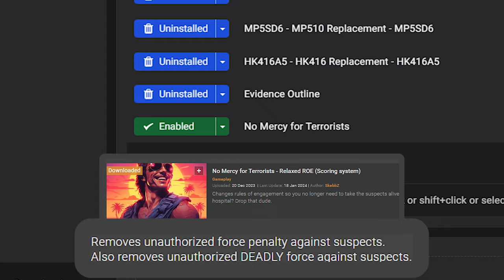Completing Brisa Cove... With Only A Pistol.. | Ready Or Not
Sometimes you just look to do stupid things.. and well I guess I achieved that.

Brisa Cove made me rethink many life choices, i mean I wont change them but it did make me think about them.

Yes I know Cordite isnt used anymore, I just needed a rhyme.